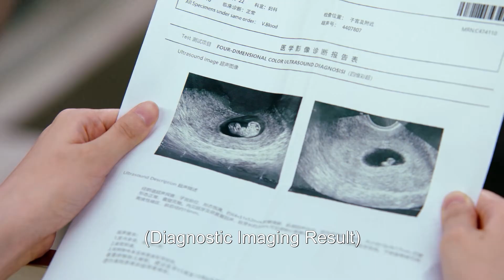🖥️ Cinderella kept vomiting, the hospital found out she was 6 weeks pregnant | Chinesedrama